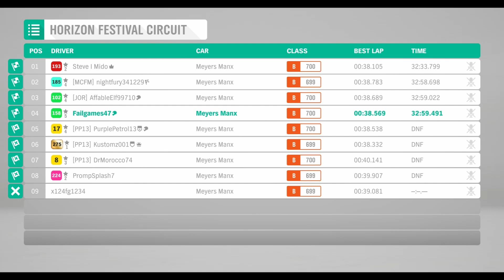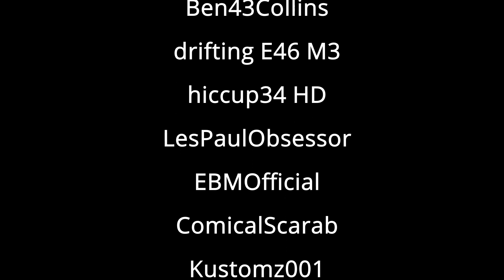The LAST and the BEST FH4 Race - Forza Horizon 4: Doge Racing Series (25.12)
The Forza Horizon 4 Era of the DRS is coming to an end, so what could be better than one final 50 lap race around the Horizon Festival in 9 Meyers Manxes? Well not much considering this ended up as one of the if not best race we ever held in FH4

Anyway, I`m Fail, Thank you very much for watching!! :)